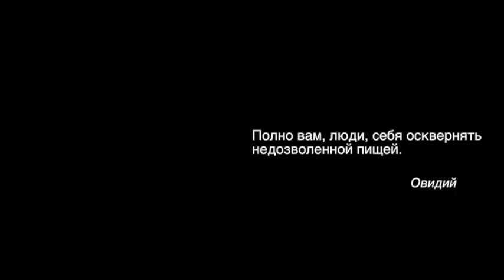Свекла рецепты, Целебная Кулинария №41